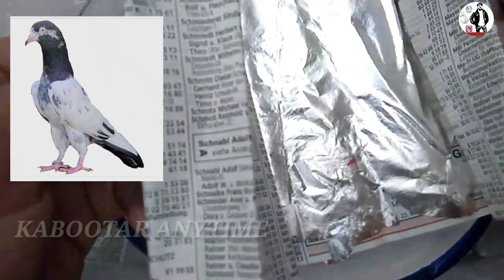How to recover Pigeon after Long Flight | Kabootar ke liye Thakat ke Khurak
How do you recover a pigeon | Kabootar ke sambhal ka bad Khurak Recovery Long Flight

How do you recover a pigeon?

How to Use recovery capsule for pigeon?

How do racing pigeons recover after race?

How do you keep an injured bird warm?

How long does a racing pigeon rest for?

How do you condition a racing pigeon?

What is the best feed for racing pigeons?

Can racing pigeons fly in the rain?